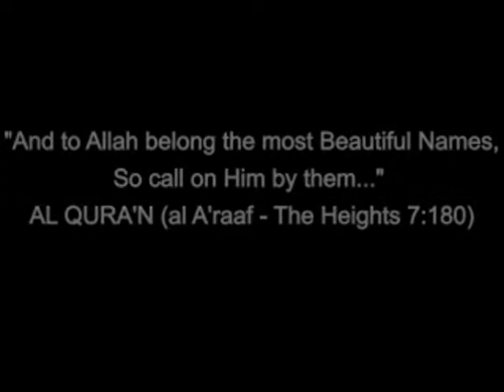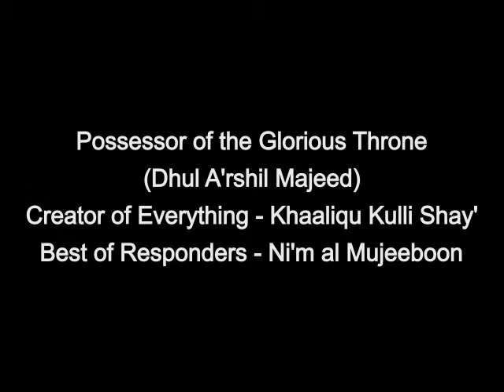Reflections on Water by Zayd Depaor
This is a montage of images from the paintings of Zayd Depaor which contain water as a subject matter and symbolism. All are taken from the major work 'The Names of Allah from the Qura'n' and are painted in the style of Islamic Symbolic Impressionism & Islamic Symbolic Expressionism. The Names of Allah here are painted in Arabic.

Water, in Quranic allegory, Islamic theology and culture represents purity, life, vitality, growth, power, forgiveness, provision, resurrection and Divine Blessings.

Allah says in the Qura'n "...who has made the earth a resting-place for you and the sky a canopy, and has sent down water from the sky and thereby brought forth fruits for your sustenance..." (al Baqarah 2:22)

and "Verily, in the creation of the heavens and of the earth, and the succession of night and day: and in the ships that speed through the sea with what is useful to man: and in the waters which God sends down from the sky, giving life thereby to the earth after it had, been lifeless, and causing all manner of living creatures to multiply thereon: and in the change of the winds, and the clouds that run their appointed courses between sky and earth: [in all this] there are messages indeed for people who use their reason." (al Baqarah 2:164)

and "And He it is who has caused waters to come down from the sky; and by this means have We brought forth all living growth, and out of this have We brought forth verdure. [84] Out of this do We bring forth close-growing grain; and out of the spathe of the palm tree, dates in thick clusters; and gardens of vines, and the olive tree, and the pomegranate: [all] so alike, and yet so different! [85] Behold their fruit when it comes to fruition and ripens! Verily, in all this there are messages indeed for people who will believe!" (al Ana'm 6:99)

"Allah is He Who created the heavens and the earth, and causeth water to descend from the sky, thereby producing fruits as food for you, and maketh the ships to be of service unto you, that they may run upon the sea at His command, and hath made of service unto you the rivers" (Ibraheem 14:32)

and "And We send the winds fertilizing, and cause water to descend from the sky, and give it you to drink. It is not ye who are the holders of the store thereof." (al Hijr 15:22)

and "Allah sendeth down water from the sky and therewith revives the earth after her death! Lo! herein is indeed a portent for a people who listen." (an Nahl 16:65)

and "And coin for them the similitude of the life of the world as water which We send down from the sky, and the vegetation of the earth mingleth with it and then becometh dry twigs that the winds scatter. Allah is Able to do all things." (al Kahf 18:45)

and "Have not those who disbelieve known that the heavens and the earth were of one piece, then We parted them, and We made every living thing of water? Will they not then believe?" (al Anbiyaa 21:30)

and "And We send down from the sky water in measure, and We give it lodging in the earth, and lo! We are able to withdraw it." (al Mu'minoon 23:18)

To see more art by Zayd Depaor see the following:-